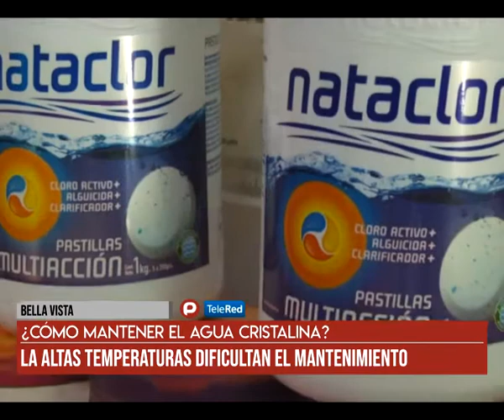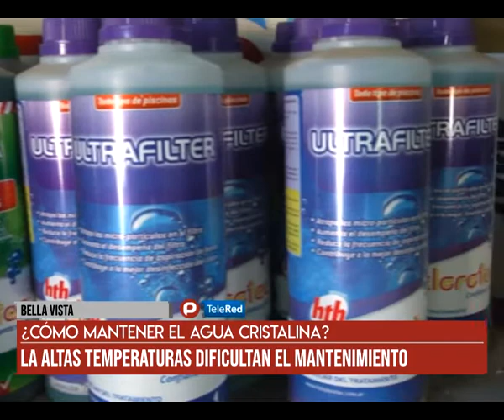Bella Vista - ¿Como mantener el agua cristalina?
Mantener la pileta limpia con altas temperaturaS. Consejos utiles. Nota Maldonado